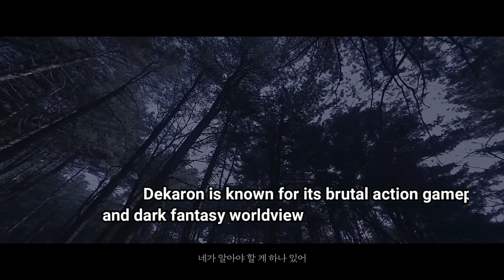DEKARON M - Mobile MMORPG (Cinematic Trailer) Korean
No gameplay scenes available yet

Dekaron M is a mobile MMORPG adaptation of Ubifun Studio’s classic title Dekaron Online. Originally for the PC, the Dekaron IP (Intellectual Property Rights) is known for its brutal action gameplay and dark fantasy worldview.